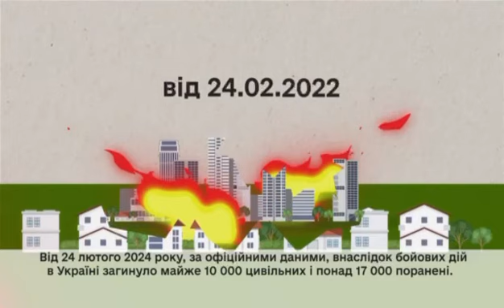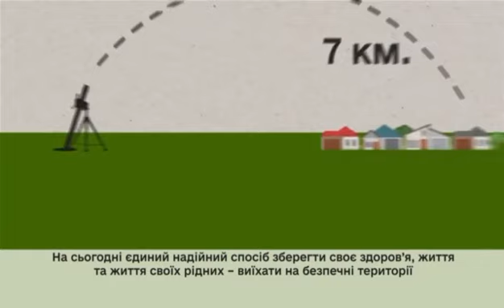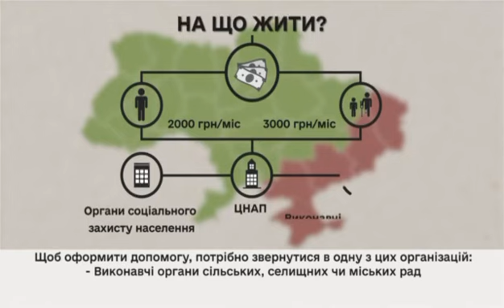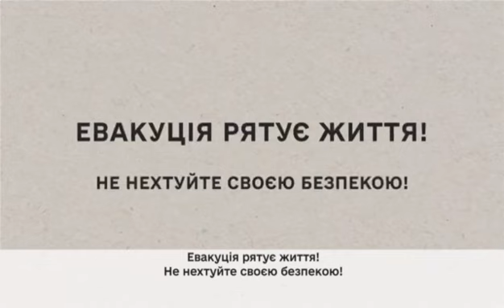Евакуація рятує життя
Мирним мешканцям прикордонних з росією територій варто евакуюватися — адже окупанти регулярно обстрілюють українські міста та села. Ворог використовує артилерію, безпілотні літальні апарати та різноманітне ракетне озброєння.

Єдиний надійний спосіб зберегти життя та здоров’я — виїхати на безпечні території далі від прикордонної зони.

Допомогу з евакуацією можуть надати у місцеві органи влади, районна та обласна військові адміністрації, ДСНС чи поліція.

Мешканці прифронтових територій, яким довелося покинути свій дім, мають право на отримання виплат від держави